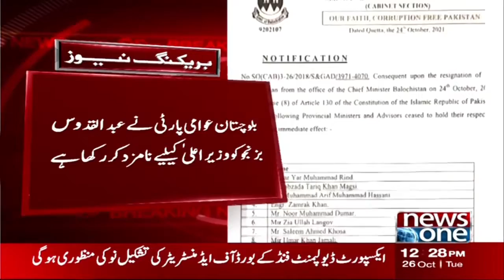Balochistan Ki Siyasi Jamatein Naye Hukoomat Kay Liye Mutaharik